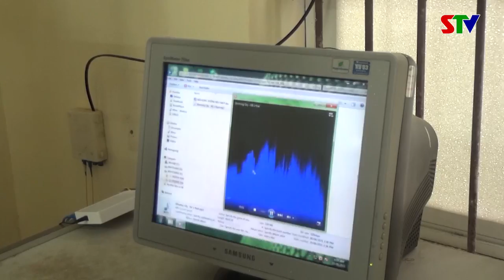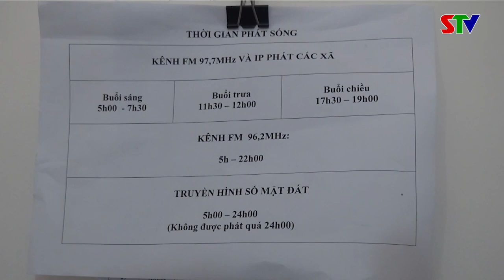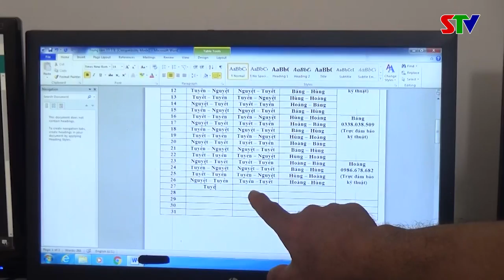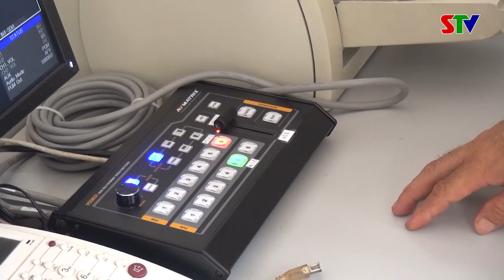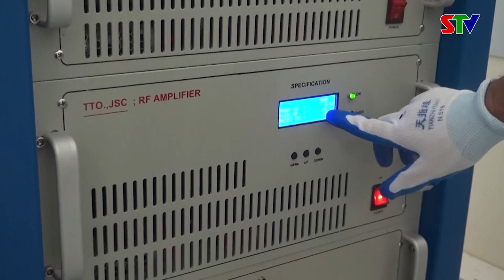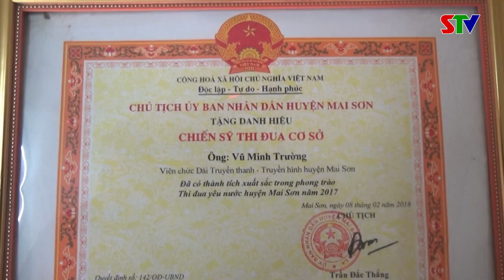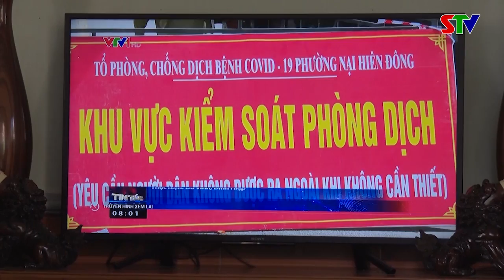Trang cơ sở Mai Sơn ngày 7/9/2021